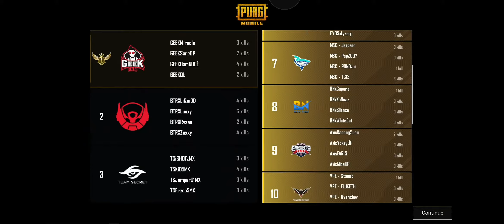HAMPIR SAJA BTR WWCD ! SEMANGAT btrra 🔥 NICE TRY